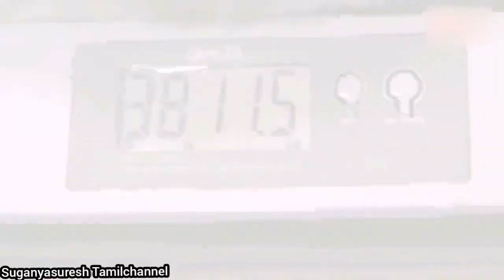ரொம்பவும் குண்டான விலங்குகள் / Amazing Animals Videos / Tamil Display